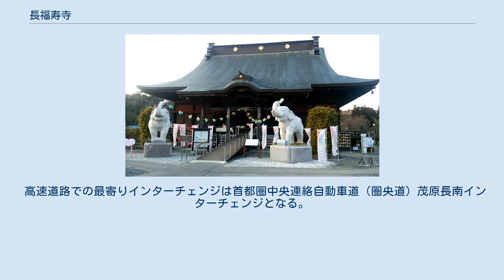長福寿寺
長福寿寺（ちょうふくじゅじ）は、千葉県長生郡長南町長南にある、天台宗の寺院、上総国薬師如来霊場の第19番札所、山号は三途河頭 極楽東門 蓮華台上 阿弥陀坊 太平埜山 本実成院。
これは日本一長い勅号である。
 寺伝によれば、798年（延暦17年）桓武天皇の勅願により、最澄（伝教大師）によって創建されたという。
中世においては三大談義所（檀林）となり、西に比叡山、東に長福寿寺（当時は東叡山と称した）ありと称せられ、また、房総三国における天台宗の大本山として末寺308か寺を有し、各寺院を統理していた大寺院である。
 梶井門跡（三千院、京都）、毘沙門堂（京都）の両門主も当山の住職になり、その縁をもって「三途河頭極楽東門蓮華台上阿弥陀坊太平埜山本実成院長福寿寺」という日本一長い勅号を賜ったという。
 1571年（元亀2年）織田信長による比叡山焼き討ちに際して、当時の第17代学頭・豪山僧正は比叡山に木材を寄進し、その材木によって「根本中堂」が再建されたという。
その後、徳川家光の援助のもとに現在の根本中堂が造営され、解体した材木によって建てられた長福寿寺の本堂は、その縁をもって「根本中堂」の号を許されている。
 江戸時代には、江戸幕府将軍より寺領50石が寄進され、10万石の格式が与えられていたと伝えられており、年頭の礼には御城書院独礼席の待遇を受けていた。
 高速道路での最寄りインターチェンジは首都圏中央連絡自動車道（圏央道）茂原長南インターチェンジとなる。